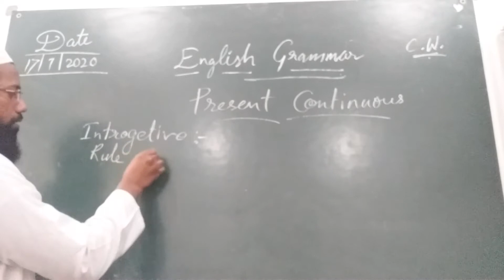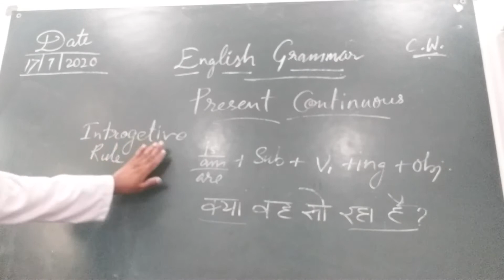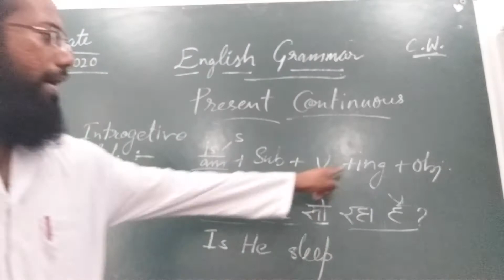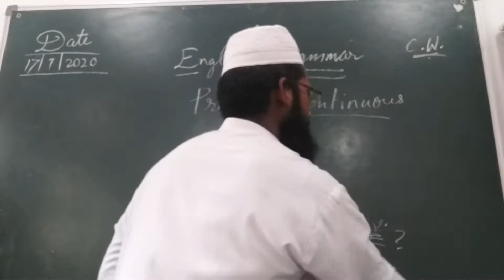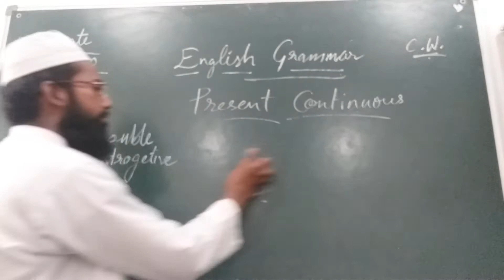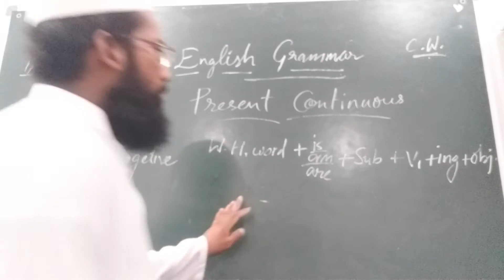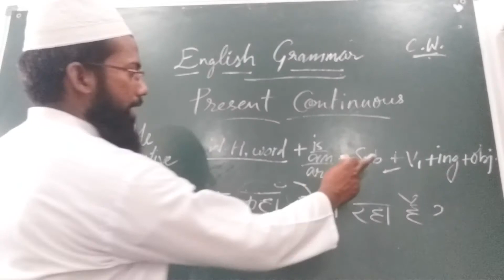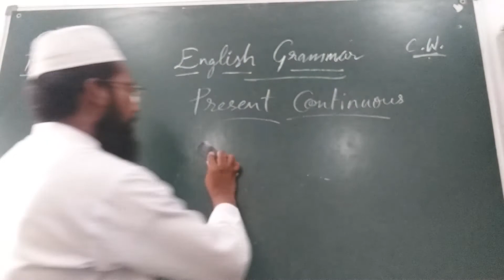English grammar part 4